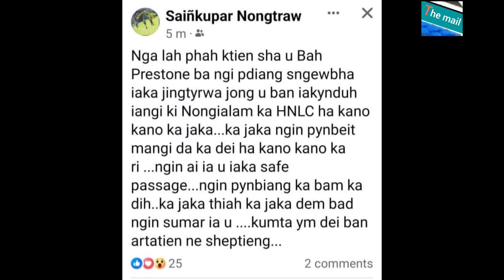Ngin pynbiang ka jaka sah Phah ktien ka HNLC sha u prestone